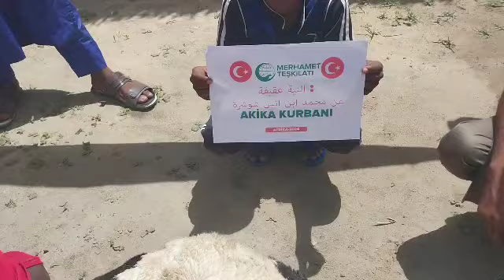ذبح عقيقة للولد في افريقيا